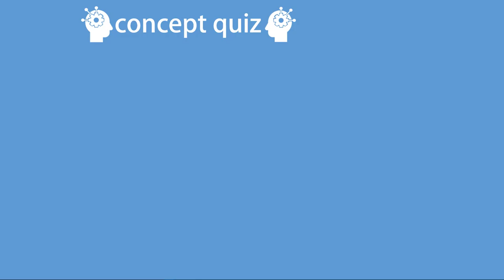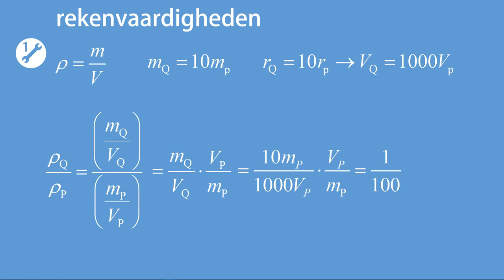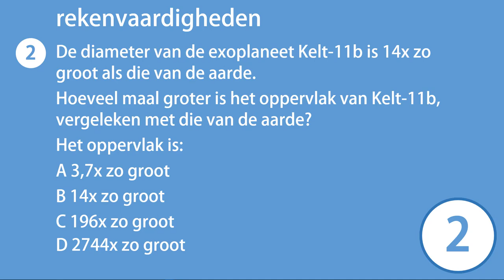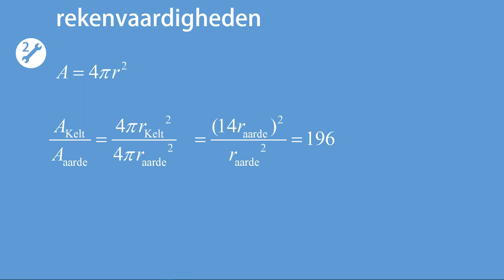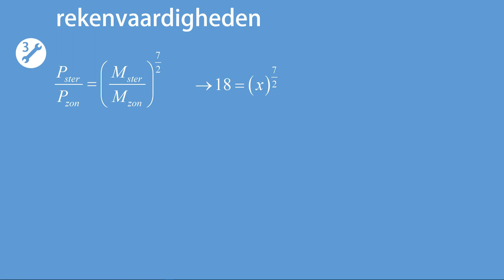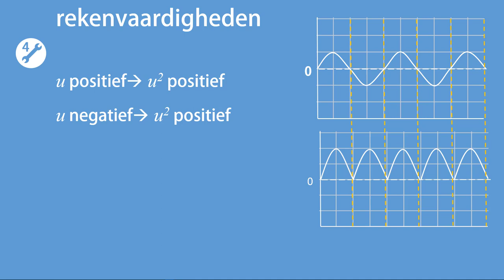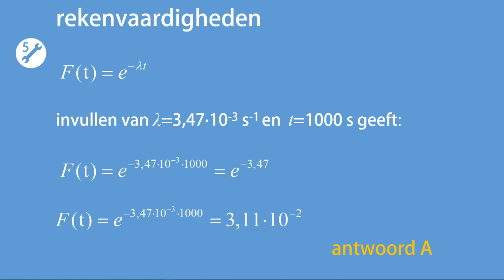CQ A12 rekenvaardigheden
Antwoordmodel: 1A 2C 3B 4C  5A
In deze video worden vijf vragen gesteld, én beantwoord, over domein A12, rekenkundige en wiskundige vaardigheden, van het curriculum 'natuurkunde VWO'.